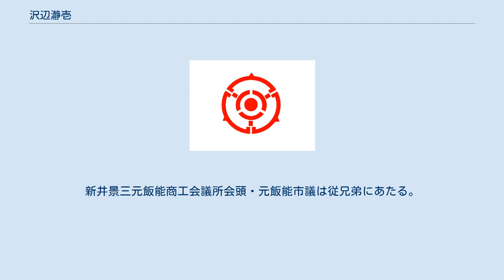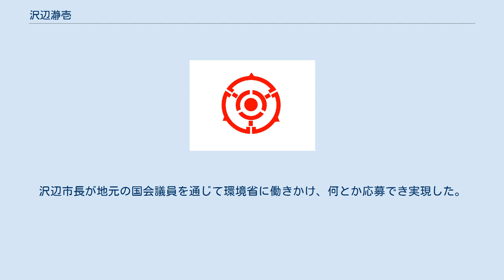沢辺瀞壱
沢辺 瀞壱（さわべ せいいち、1940年4月23日 - ）は、日本の政治家。
 飯能市議会議員（1期）、埼玉県議会議員（3期）、飯能市長（3期）を歴任。
2019年春の叙勲で旭日中綬章を受章。
 飯能自動車学校の設置者。
一男四女の父。
 代々埼玉県飯能市岩沢の素封家として栄えてきた沢辺家は、瀞壱の祖父沢辺庄太郎が入間郡加治村の村長、父の沢辺浩（こう）が飯能町の町議会議員を努めるなど、地域のリーダーシップを取っていた。
 飯能町立加治小学校の教員をしていた父の浩が1937年（昭和12年）に朝鮮全羅南道に一家で出向し、巨文島の小学校に校長として赴任している中、1940年（昭和15年）4月に誕生した。
長兄が夭折していたため、戸籍上は二男となっている。
数年後に全羅南道光州市の学校に父が転勤したのに合わせて、一家で転居する。
4～5歳ごろは、近所の子ども達と朝鮮語で遊んでいて、家族の通訳係を務めていた（現在はまったく話せない）。
 1945年（昭和20年）に父が招集され、終戦を迎えると、母・姉と3人で苦労しながら引き揚げた。
母まさは、その時の苦労が元で戦後すぐに亡くなった。
 なお、母の実家である大野家（飯能市）を通じ、旧家の親戚多数。
新井景三元飯能商工会議所会頭・元飯能市議は従兄弟にあたる。
 父方の従兄弟に上田宗良元日本オリンピック委員会理事がいる。
また、妻の実家冨田家も川島町の旧家であり、義弟の冨田三千彦は同町の元教育長。
 地元の飯能市立加治小学校、飯能市立第一中学校を経て、獨協高等学校に進学。
さらに中央大学法学部法律学科に進み、卒業後は埼玉県庁に就職した。
 その後、父が創業した飯能自動車学校の経営に携わるため2年で県庁を退職。
地元では飯能青年会議所の理事長やPTA会長などを歴任、地域の活動に積極的に関わるようになる。
また、持ち前の法律知識を活かし、調停委員としても活動する。
 こうした過程で飯能の保守勢力が実施的に統一され、保守・自民＝「沢辺党」とも言える安定的な地盤を築きあげた。
また、石井道子参議院議員や市川宗貞市長のラインである保守本流を継承したため、左派勢力とは相容れないものの、農村部や地域の有力者からは圧倒的に支持をされた。
 ^ 『官報』号外第14号、2019年（令和元年）5月21日 ^ 復活に当たっては警察の反対が根強かったが、強力な警察上層部や県へのコネクションを利用して実現した。
 ^ 当初隣接の名栗村に環境省から応募への働きかけがあったが、何の反応も無かったので飯能市へ募集の話がまわって来た。
沢辺市長が地元の国会議員を通じて環境省に働きかけ、何とか応募でき実現した。